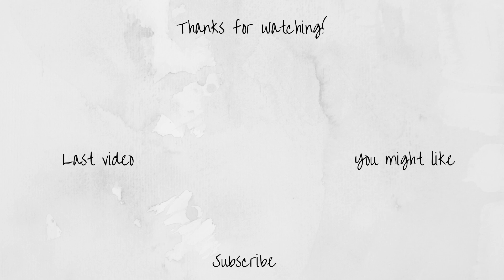Books I Read in August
Hello! I'm Emma, an indie writer and book lover.
 Here's everything I read in August!

Books mentioned:

Wilding by Isabella Tree
Salt on Your Tongue by Charlotte Runcie
Heifer by Helen Rygh Pedersen
To Kill a Mocking Bird by Harper Lee